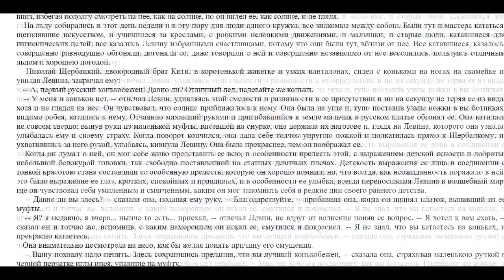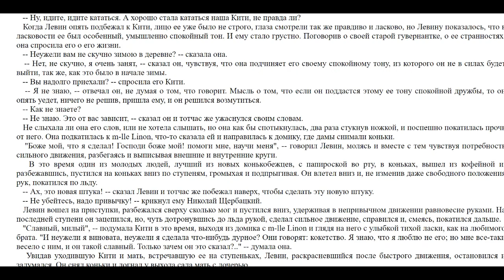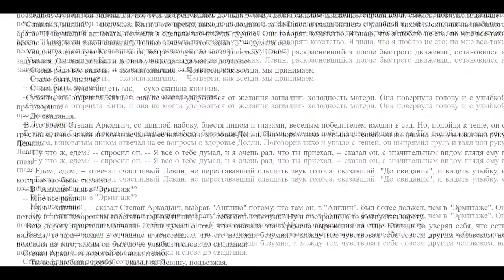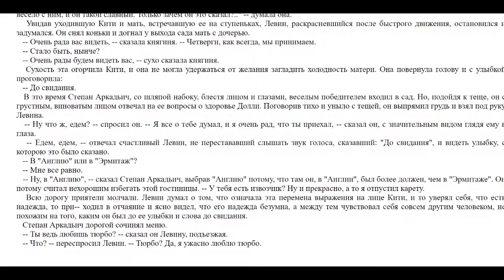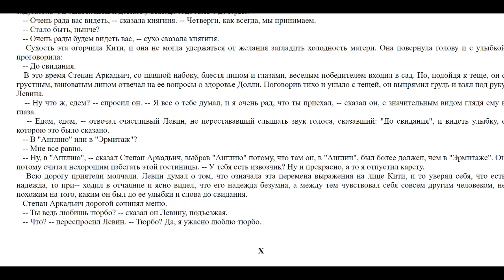ANNA КАРЕНИНА №9 (рус)